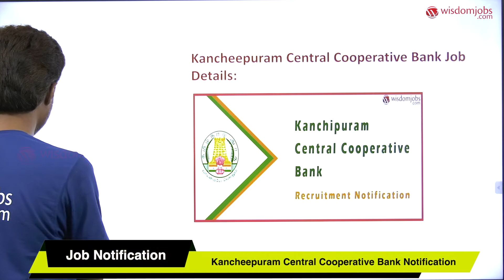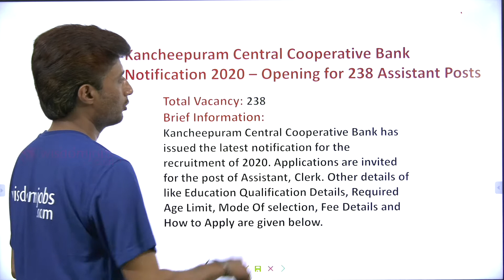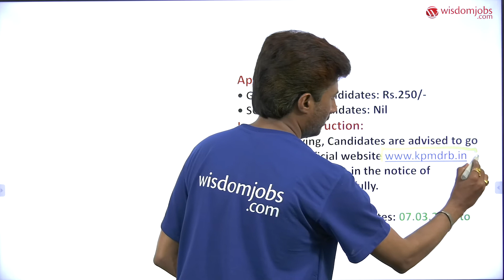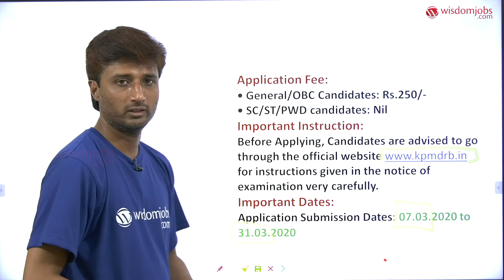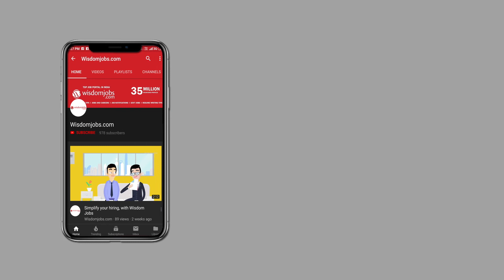Kancheepuram Central Cooperative Bank 2020 | Opening for 238 Assistant Posts - Hindi @Wisdom jobs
यह विडियो कांचीपुरम केंद्रीय सहकारी बैंक ने सहायक पदों के लिए अधिसूचना की जानकारी प्रदान करती है I कांचीपुरम केंद्रीय सहकारी बैंक ने सहायक पदों के लिए अधिसूचना की घोषणा की। कांचीपुरम केंद्रीय सहकारी बैंक भर्ती अधिसूचना 2020 के अनुसार, कांचीपुरम सहकारी बैंक की विभिन्न शाखाओं में 246 रिक्तियां उपलब्ध हैं। सहायक पोस्ट रिक्ति के लिए वेब्साइट के ऑनलाइन लिंक पर जाकर आवेदन कर सकते है। आवेदकों का चयन सीधी भर्ती के आधार पर किया जाएगा। इच्छुक उम्मीदवार 07 मार्च 2020 से 31 मार्च 2020 तक आवेदन करना शुरू कर सकते हैं। जो आवेदक किसी भी डिग्री पूरी कर चुके हैं वे कांचीपुरम सेंट्रल कोऑपरेटिव बैंक अधिसूचना 2020 के लिए पात्र होंगे। आवेदन केवल ऑनलाइन मोड के माध्यम से आमंत्रित किए जाते हैं I अन्य विवरणों की जानकारी के लिये यह विडियो ज़रूर देखें।

jobs